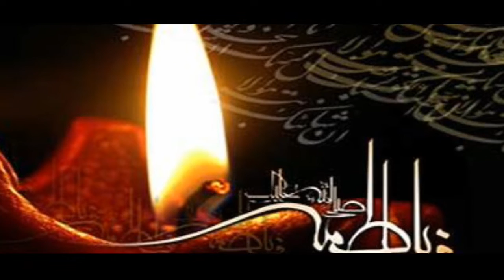Ayyam E Fatima Nohay 2020 | Amma Alwida | Sadiq Asgar | New Nohay 2020 | Bibi Fatima Nohay 2020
Ayyam E Fatima Nohay 2020 | Amma Alwida | Sadiq Asgar | New Nohay 2020 | Bibi Fatima Nohay 2020 | Sadiq Asghar

  _________ Video Info_______

►Title - Amma Alwida Ayyam E Fatima Noha 2020-21/1442
►Reciter - Sayyed Sadiq Asgar Rizvi
►Poet - Zaheer Abbas Lucknowi
►Chorus - Arsh Abbas, Ali Abbas, Sadiq Asgar
►Year - 2020-21/1442 Hijri
►Audio - SAR Production
►Edit- SAR Production, Jupiter Computer's
►Video -  SAR Production,Faizi Rizvi
►Label- SAR Production
Specially Thanks To Ravish Abbas

Lyrics

Waqt E Raujhsate Fatima Zehra Hai
Hasnain pukatey hai amma alwida
Amma Alwida
Ro ro ke apni maa se shabbir Ne Kaha
Amma...

Zainb Tadap Rahi Hai Kulsum Ro Rahi Hai
Ghar Me Har Ek Surat Taswire Ghum Bani
Reh Reh Ke arahi hai ghar se yahi sada

Amma.

Ghar Murtaza Ke Logo Farshe Aza Bicha Hai
Har Ankh Me Ansu Har Koi Ro Raha Hai
Rah Rah Ke Gunjta Hai Kano Me Masrsiya

Amma...

Tabot Fatima Ka Uthne Laga Hai Ghar Se
Hasnain Ro Rahe Hai Lipte Hue pidar Se
Sar Pit Kar Ye Zainab Karti Rahi Buka

Amma.

Ye Binte Mustafa Ne Haider Se Ki Wasiyat
Tariqeon Me Shb Ki lejana Na Meri Mayyat
Bachon Ko Pyaar Karna Jis waqt De Sada

Amma...

Bachon Ki Dil Pe Kaisa Ye Kohe Ghum Gira Hai
Nana Ke Bad Unko Sadma Naya Mila hai
Zehra Ke Baad Unke Hotho Pe Reh Gaya

Amma.

Haidrr Ne Ro Ke Rkha Jo Qabr Me Janaza
Usdam Tadap Ke Ma Ko Shabbir Me Pukara
Sar Pit Kar Kaha Jo Bande kafan Khula

Amma...

Ro Ro Ke Keh Rahye Hai Hasnain Pit Ka Sar
Jane Se Tere Amma Wiran Hogaya Ghar
Duniya Me Kon Hoga Hum Jaisa Ghum Zada

Amma.

Sadiq Ki Hai Tamnna Hai Hasrat Zaheer Apni
Mula Qubool Krle Niyat Zaheer aapni
Noha Sunaye Apki Ki Tarbat Pe Apka

Amma.

°°°°° Populer Searchs°°°°°

© Nocopytight ❤❤